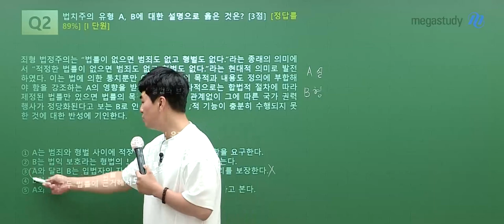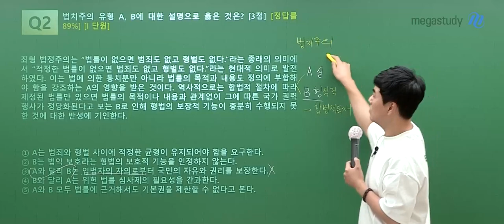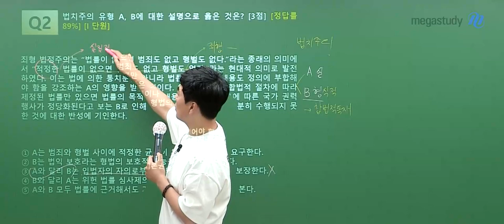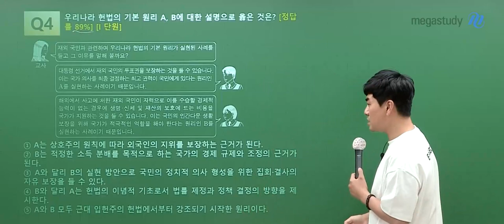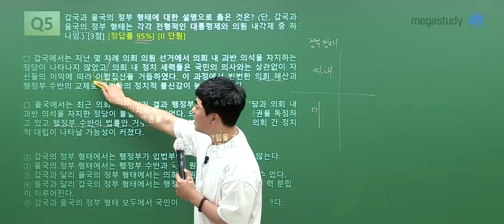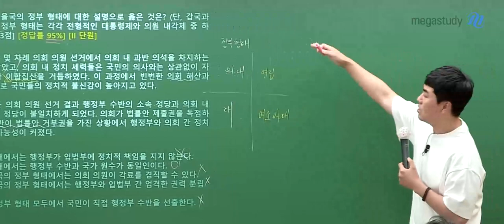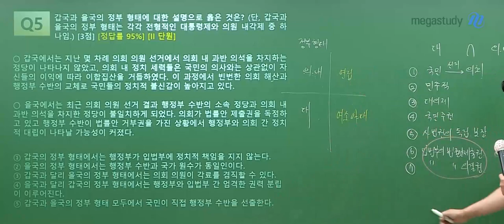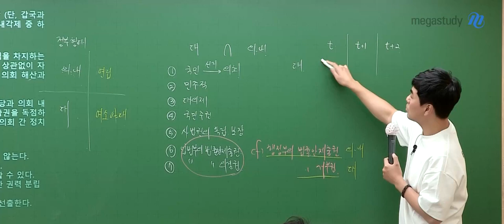[메가스터디] 사회 최적쌤 - 2024학년도 고3 9월 모평 정치와 법 해설강의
사회 최적 선생님의 2024학년도 고3 9월 모평 정치와 법 해설강의 영상입니다.

- 최적 선생님을 더 알고 싶다면?